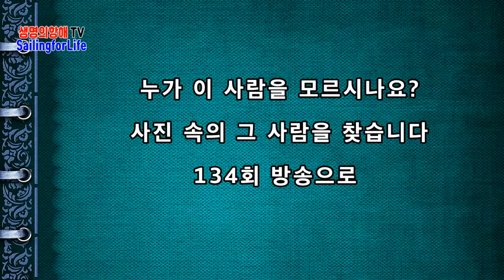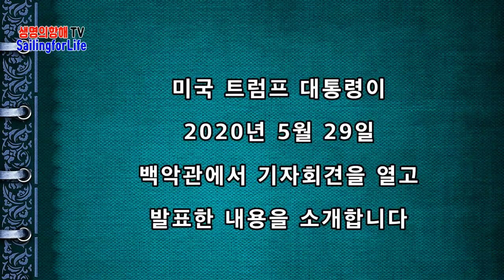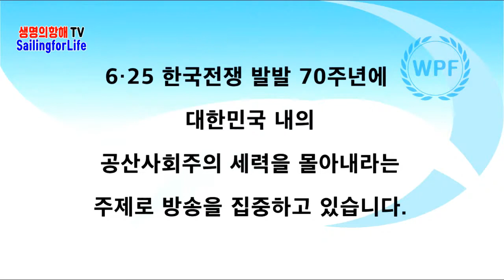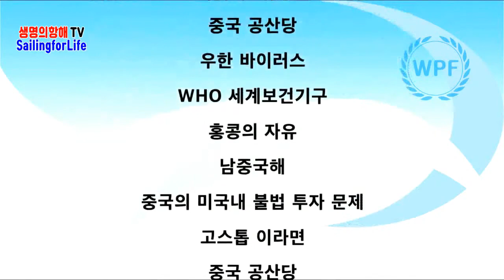중국 비판 / 트럼프 기자회견 [공병호TV]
Bitcoin : 3MTW849AkP2ftLeSK2teZHMmzLu7Z83s9U